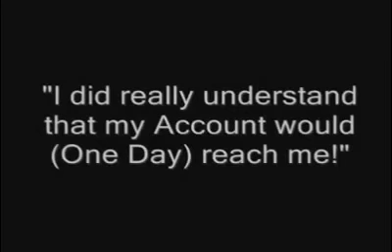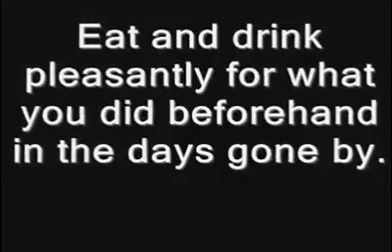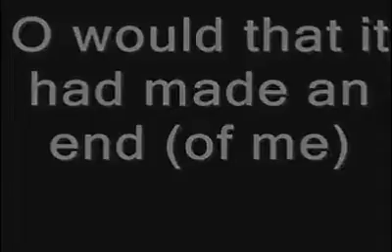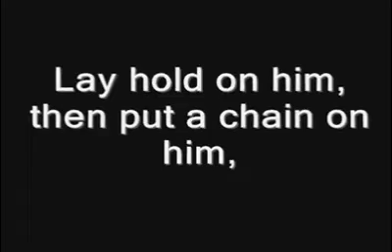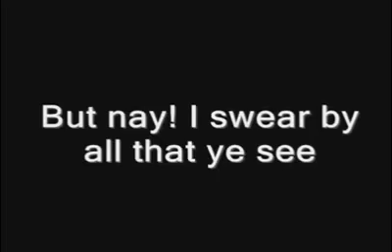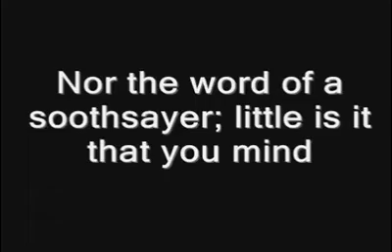الشيخ عادل الكلباني